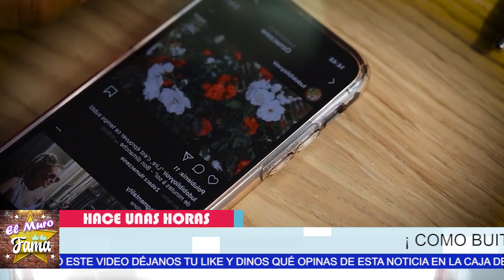💸😱Se Destapa 𝗟𝗮 𝗔𝗠𝗕1𝗖10𝗡 𝗗𝗲 𝗣𝗮𝘁𝘆 𝗖𝗵𝗮𝗽𝗼𝘆 Quiere Tener 𝗧𝗢𝗗𝗢 𝗘𝗟 𝗣𝗢𝗗𝗘𝗥 En tvAzteca ⚠️ ⚡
Se Destapa  𝗟𝗮 𝗔𝗠𝗕1𝗖10𝗡 , 𝗗𝗲 𝗣𝗮𝘁𝘆 𝗖𝗵𝗮𝗽𝗼𝘆 ,  Quiere Tener,  𝗧𝗢𝗗𝗢 𝗘𝗟 𝗣𝗢𝗗𝗘𝗥 En tvAzteca ,noticias recientes de pati chapoy,ultimas noticias de pati chapoy,pati chapoy noticias de ultimo minutp,chismes de la farandula,pati chapoy y una mujer,pati chapoy y sus guarde espalda,pati chapoy escandalo con una mujer,escandalos recientes de pati chapoy,noticias de ultimo minuto de pati chapoy,ultima hora pati chapoy noticias,recientes de la farandula,noticias dela farandula,espectaculos,hoy dia,hoy

elmurodelafama

¡ BIENVENIDOS ‼️

Entertainment
Television program
noticias de espectaculos
espectaculos noticias
noticias de la farandula
tv mexicana
Televisa espectaculos
chismes
escandalo de los famosos 2021
farandula 2021
chisme de farandula
karol tamiko
programa hoy
suelta la sopa
polemica
Ventaneando